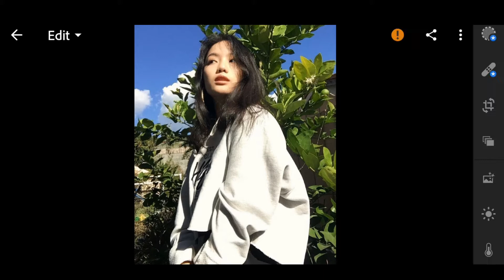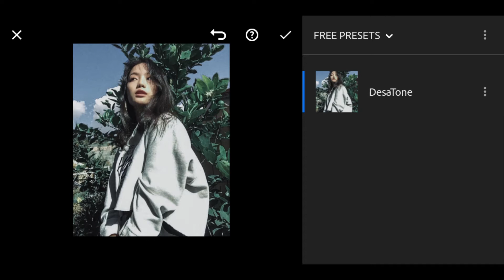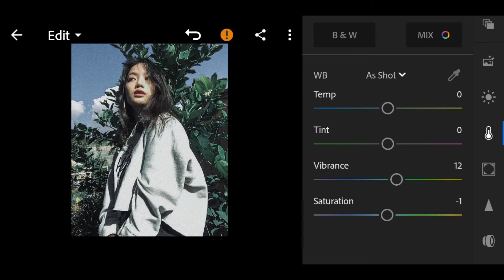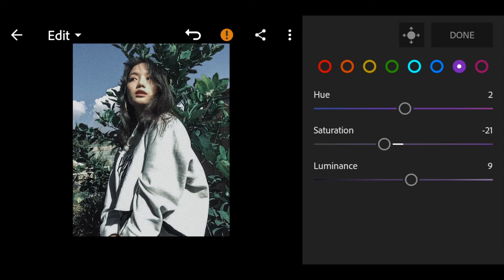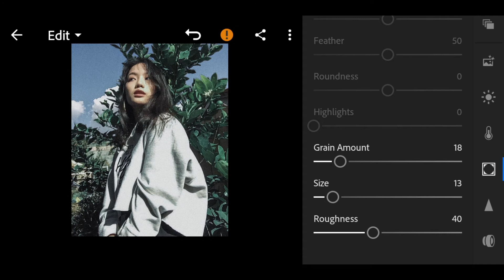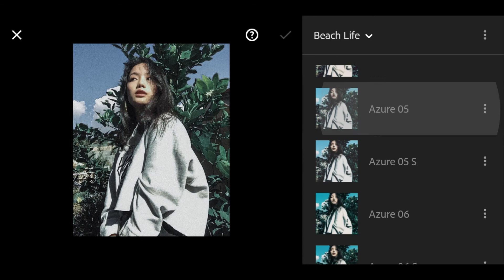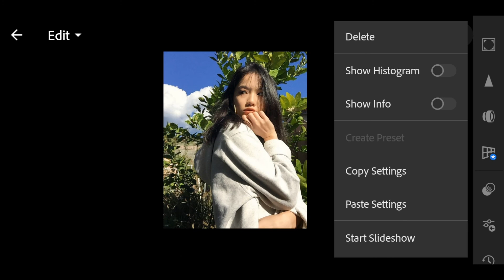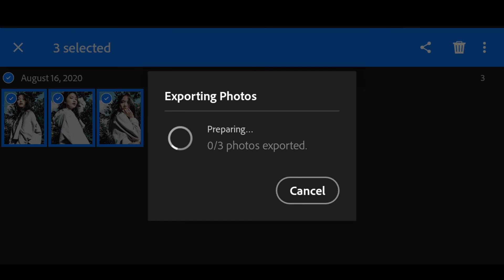lightroom mobile preset free dng |Desaturated Skin Tone | Jess Banag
This preset is a combination of lightroom preset and lightroom profile. In this tutorial I used Adobe Lightroom - Photo Editor & Pro Camera

❕ Please note:

All results work differently with each photo. This will be based on the colors, tones, lighting, etc., of the original photo.

After applying the presets, make sure to play around with your: Exposure, temperature, contrast, shadows, whites

If you are looking to make your skin tanner/less tan, play around with the luminance of orange in the color section

PLEASE READ!